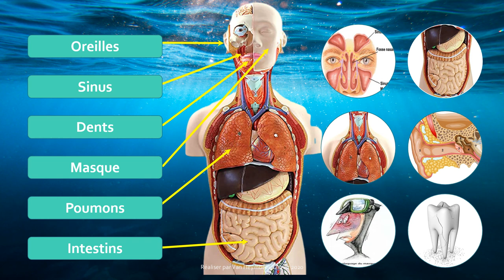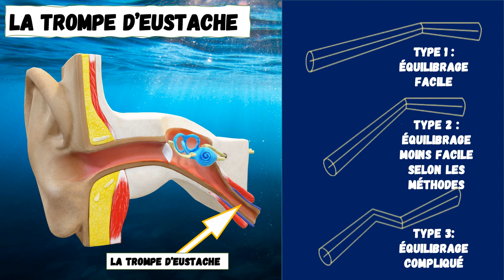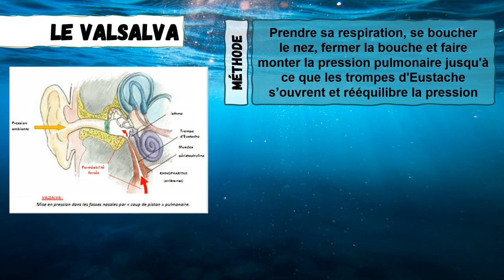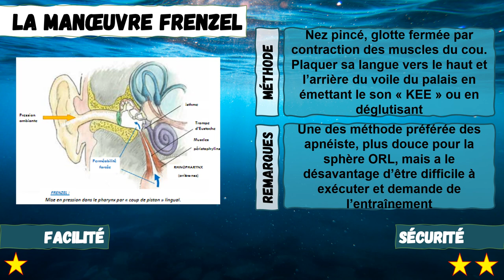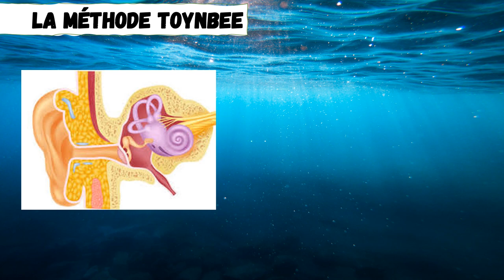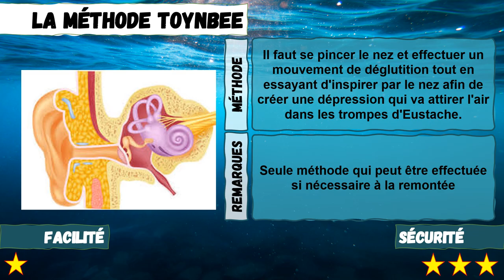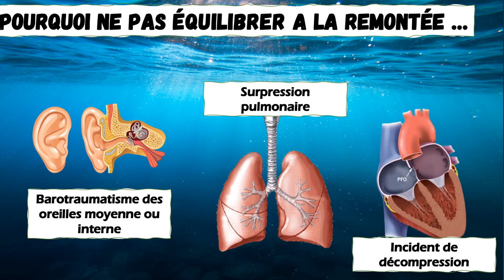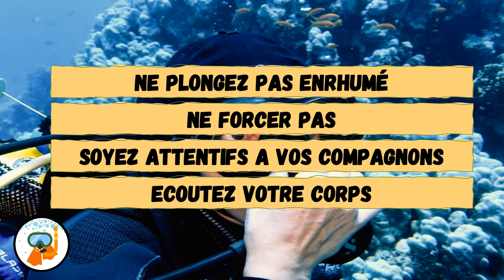Le Valsalva la meilleures methode ou la pire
L' équilibrage des oreilles, la Valsalva la meilleures ou la pire des méthodes
le mal aux oreilles tout le monde connait, peut-on expliquer les causes ?
Cette vidéo est accessible à tous les niveaux. C'est inspirée de mon expérience personnelle et de conseils de bons plongeurs confirmés de mon entourage.

00:00 introduction
01:19 Rappel des barotraumatismes
04:49 Les différentes méthodes
10:31 Les différents dangers
12:49 Conclusions

Pensez à mettre un 👍  et un petit commentaire, cela m'aidera à progresser 😊.